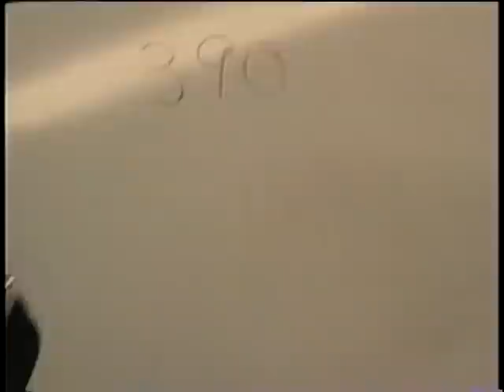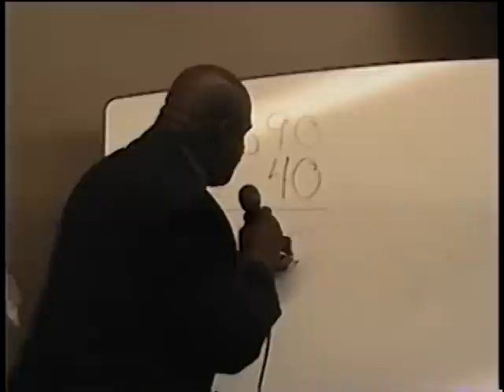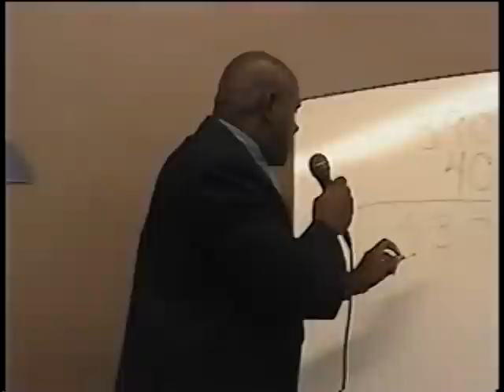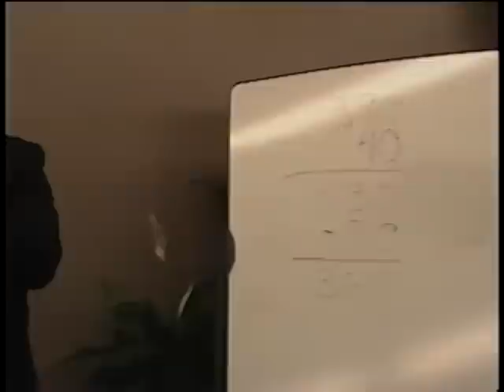How Is Israel Connected To Christ? / More on 11.11.11 (2 of 7)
Christians and Jews need to know and understand that Christ is as much the center of the Jews as He is the Christians.  This message will explain why that is so, Pastor Sandy also give more details on the upcoming 11.11.11

For our brothers and sisters in Israel, Jews seeking Christ.
Jews For Jesus
What Is Salvation?